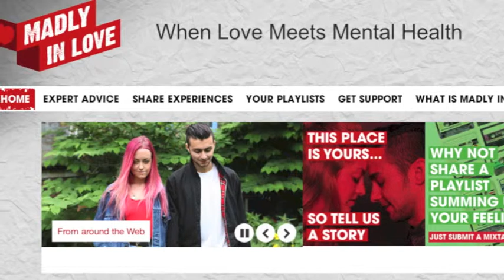MadlyinLove.org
Latest ad working with London Voiceover for MadlyinLove.org